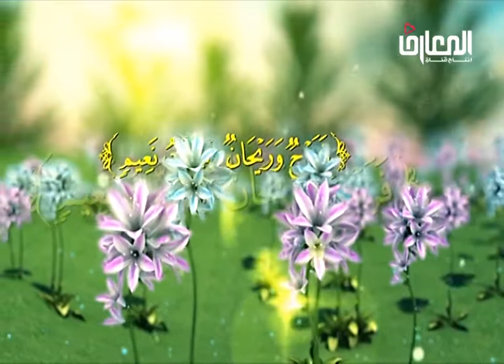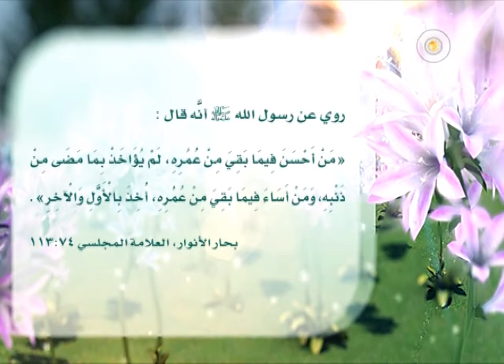المرحوم السيد محمد أمين شبر / روح وريحان الحلقه الحاديه عشر 11 – أغتنام العمر